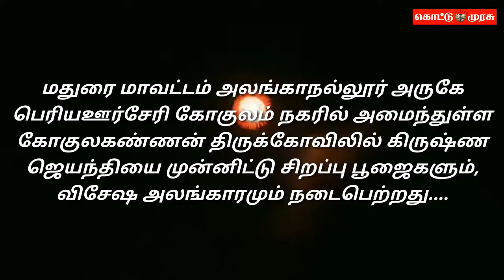மதுரை மாவட்டம் அலங்காநல்லூர் அருகே பெரியஊர்சேரி கோகுலம் நகரில் அமைந்துள்ள கோகுலகண்ணன் திருவிழா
மதுரை மாவட்டம் அலங்காநல்லூர் அருகே பெரியஊர்சேரி கோகுலம் நகரில் அமைந்துள்ள கோகுலகண்ணன் திருக்கோவிலில் கிருஷ்ண ஜெயந்தியை முன்னிட்டு சிறப்பு பூஜைகளும், விசேஷ அலங்காரமும் நடைபெற்றது.